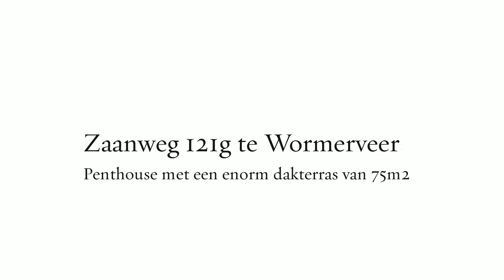makelaar Zaanstad Wormerveer Zaanweg 121G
Luxe penthouse appartement met 3 kamers, sauna, vrij uitzicht over de Zaan. Enorm dakterras van 75m2